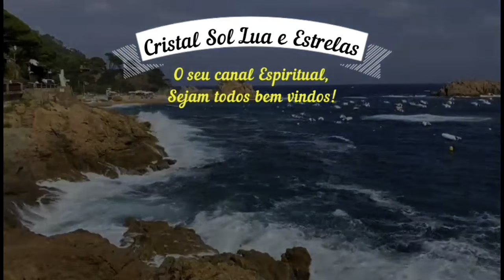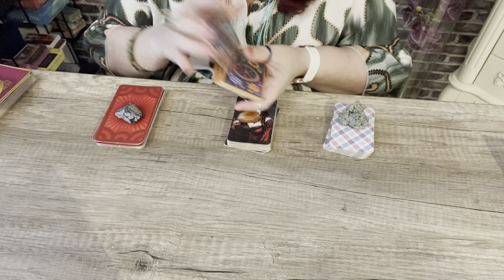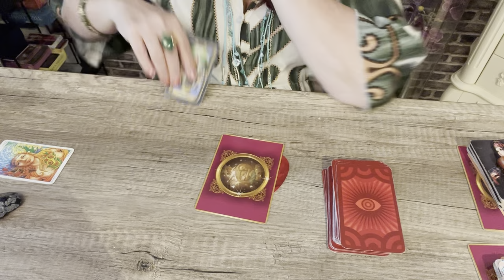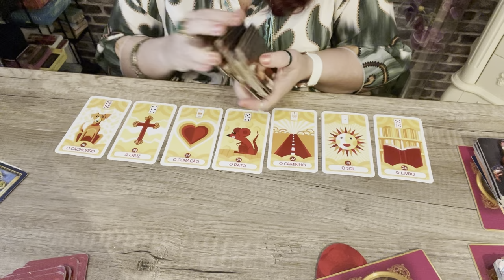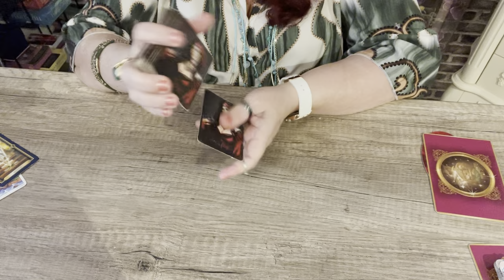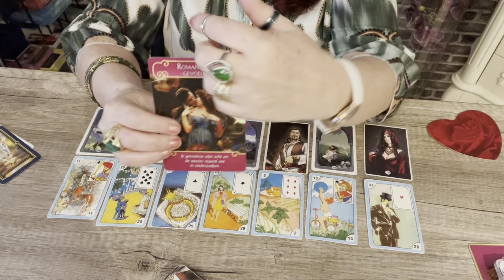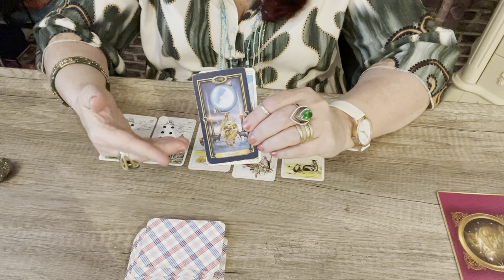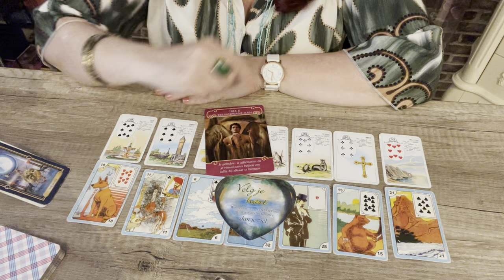O nosso amor ainda tem futuro ou acabou de vez?Ainda Vale a pena esperar?💎🌞🌝🌟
Meditação para conquistar aquilo q vc mais deseja.
Ho’oponopono.Cura de Karma. Perdao. Amor...
Maria passa à frente. Sua proteção diária.
Hoje eh dia de tomar café com os Ciganos . Bem vinda Cris.
Relaxando a um incrivel barulho de cachoeira.

Esta pessoa ainda vai procurar por mim?
Qual o desfeche desta situação toda. Ainda existe amor?
por que esta afastado?
Cigana do amor. Baralho Cigano
Leitura Intuitiva e Mediunidade Visual.
Com amor Cristal, a tua Cigana do Amor.